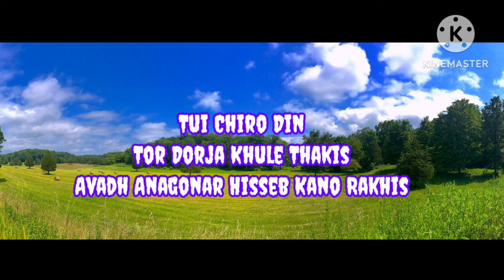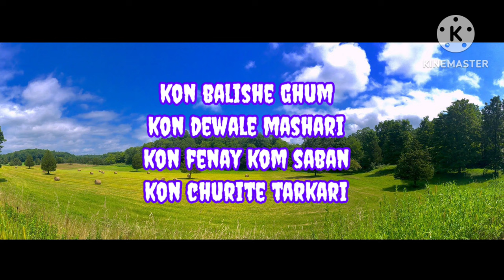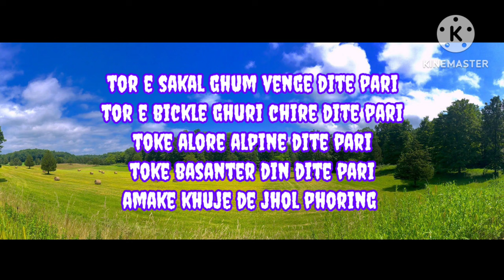Jolforing song 🎧 lyrics by Anupom Roy youtube video song videos subcribe 💕💙